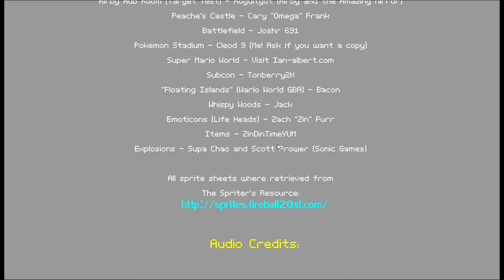New Super Smash Flash - Adventure Mode on Baby Mario